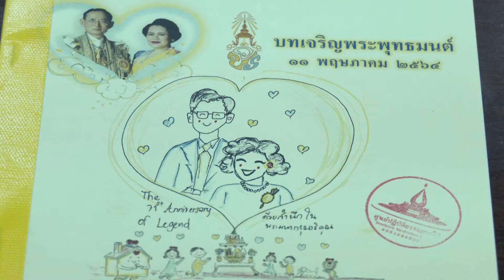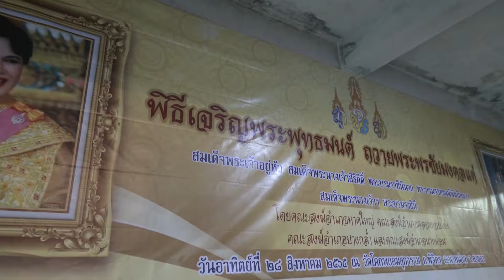28 8 65จังหวัดสงขลา จัดพิธีเจริญพระพุทธมนต์เฉลิมพระเกียรติถวายพระพรชัยมงคล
จังหวัดสงขลา จัดพิธีเจริญพระพุทธมนต์เฉลิมพระเกียรติถวายพระพรชัยมงคล แด่พระบาทสมเด็จพระเจ้าอยู่หัวฯ สมเด็จพระนางเจ้าสิริกิติ์ พระบรมราชินีนาถ พระบรมราชชนนี พันปีหลวง และสมเด็จพระนางเจ้าฯ พระบรมราชินี ณ วัดโคกพยอมสุการาม อำเภอนาหม่อม ประจำเดือนสิงหาคม 2565